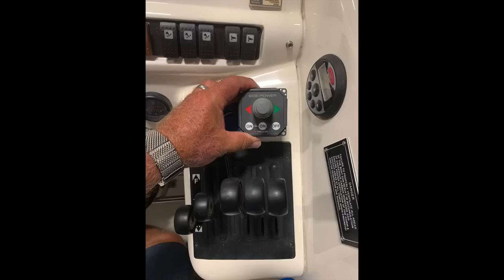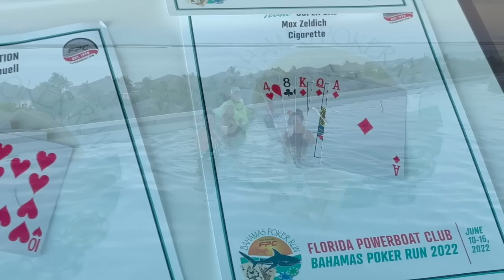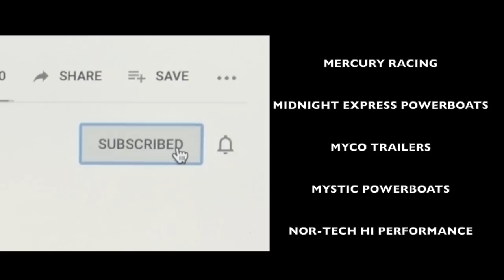Bahamas Poker Run 2022 - EP 1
The Florida Powerboat Club sets the course eastbound across the gulf stream to the Bahamas for a six day adventure that includes Bimini, Chub Cay, Nassau, and Spanish Wells.  Fabulous summer weather provided great cruising conditions as over 20 teams enjoyed feeding the stingrays at Honeymoon Harbour, snorkeling at the Concrete shipwreck Sapona, then crossing the Bahama Bank to Atlantis Resort with an exciting day trip to pig beach in Spanish Wells!

SHOT LIST

4:09  SUPERHAWK ADVENTURES  48’ SUNSEEKER
4:54  FAST BASTARD     51’ OUTERLIMITS
5:51  BAD ADDICTION     34’ NOR-TECH
6:05  DIRTY LITTLE SECRETS   44’ CONCEPT
6:33  NOR-TECH      39’ NOR-TECH
6:50  EZ MONEY      38’ STATEMENT
7:09  NOR-TECH      39’ NOR-TECH
8:28  SUPERHAWK ADVENTURES  48’ SUNSEEKER
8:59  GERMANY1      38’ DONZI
9:46  WILL POWER     32’ SKATER
10:03  STATEMENT      36’ STATEMENT
10:22  TRIGGER B      41’ OUTERLIMITS
10:40  QUARANTINE     39’ NOR-TECH
10:46  KNOT TIED DOWN    38’ FORMULA
11:09  NOR-TECH      39’ NOR-TECH
11:35  SUPER BAD      36’ CIGARETTE
12:06  NOR-TECH      39’ NOR-TECH
12:37  TRIGGER B      41’ OUTERLIMITS
13:07  BAD ADDICTION     34’ NOR-TECH
13:24  FAST BASTARD     51’ OUTERLIMITS
13:39  SUPERHAWK ADVENTURES  48’ SUNSEEKER
15:07  WASABI        42’ MYSTIC
15:44  VELOCITY      39’ NOR-TECH
16:30  GRAY AREA      40’ SUNSATION
16:48  NOR-TECH      39’ NOR-TECH